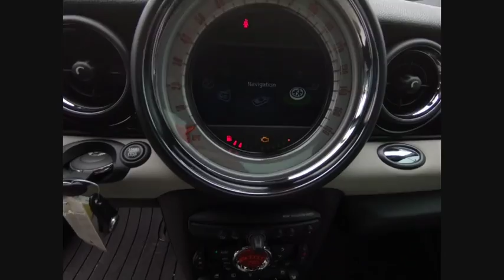2013 MINI Cooper S St. Charles IL J7619A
2013 MINI Cooper S Base

1611 E. Main St.

Recent Arrival! 2013 MINI Cooper S GreybrbrReviews:brbr  * If you're a Mini fan who's willing to trade a couple of seats for even more style and better driving dynamics than the Mini Hardtop, the Cooper Coupe is an enviable option. With a starting price of around $22,000, the Coupe is a relatively inexpensive way to make a big statement. Source: KBB.combrbrAwards:br  * JD Power Dependability Study   * 2013 KBB.com Brand Image Awards